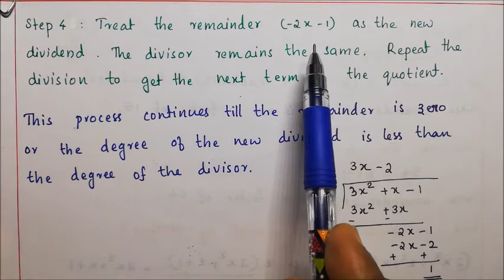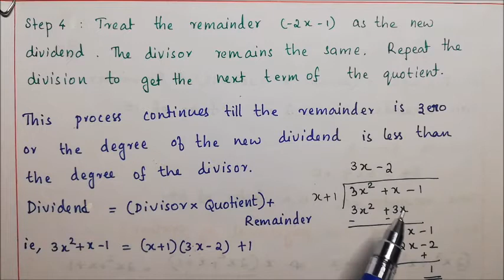Polynomials Part 5 - Remainder Theorem | Class 9 Maths Chapter 2 | CBSE NCERT | Malayalam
Part 5 tutorial of Class 9 CBSE NCERT Maths Chapter 2 Polynomials that covers Section 2.4 Remainder Theorem with Malayalam explanation.

Link to other parts of Chapter 2 Polynomials